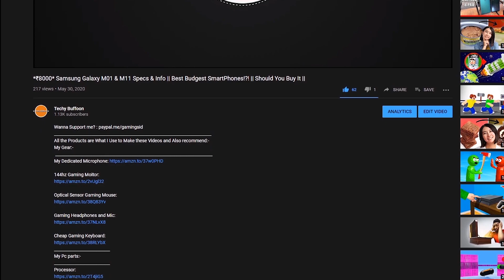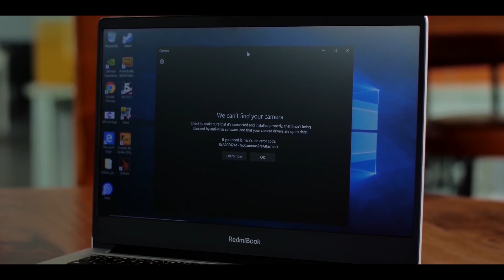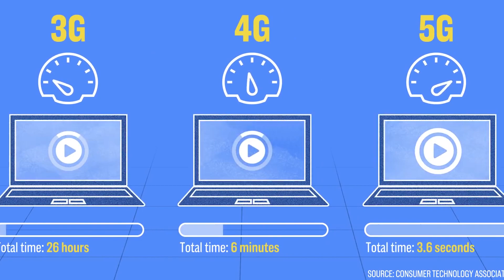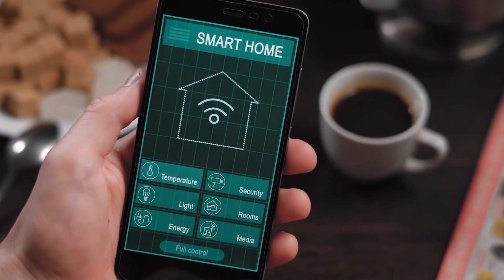Jio Laptops Launching IN INDIA! | Make In India | Intel Buys Stakes of Jio | 5g In India Too...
All the Products are What I Use to Make these Videos and Also recommend:-
My Gear:-
My Dedicated Microphone

144hz Gaming Moitor:

Optical Sensor Gaming Mouse:

Gaming Headphones and Mic:

Graphics Card:

Memory:8*2 ddr4

I HAVE NOT BEEN SPONSERED FROM ANYONE. YET.

BYE BYE.